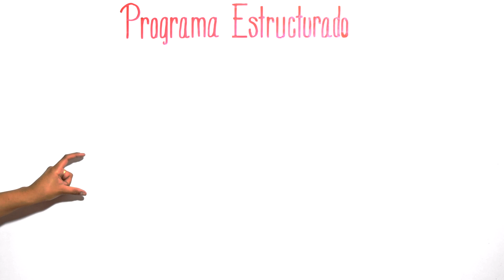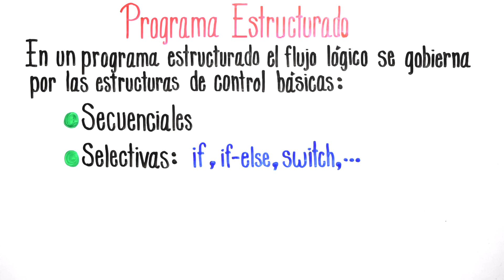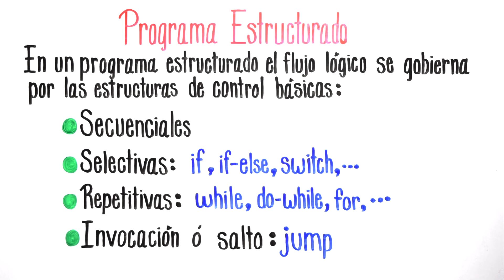¿QUÉ es un PROGRAMA ESTRUCTURADO? (SECUENCIAL, SELECTIVAS, REPETETIVAS, INVOACIÓN o SALTO)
Explicación completa de qué es un programa estructurado y los tipos de estructuras de programas que existen: secuencial, selectiva, repetitiva e invocación o salto.

VIDEO CHAPTERS
00:00 Introducción
00:04 Explicación general sobre los programas estructurados
00:41 Estructuras secuenciales
01:04 Estructuras selectivas
01:30 Estructuras repetitivas
01:48 Estructuras de invocación o salto
02:35 Cursos GRATIS y despedida